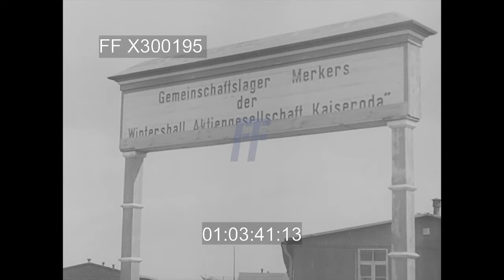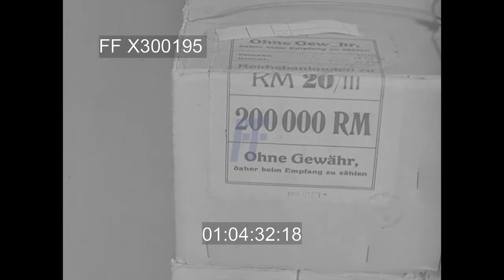U-Boat Menace Ended - 300195X